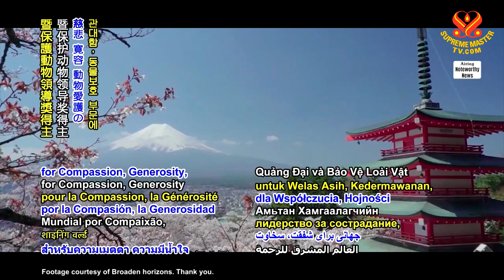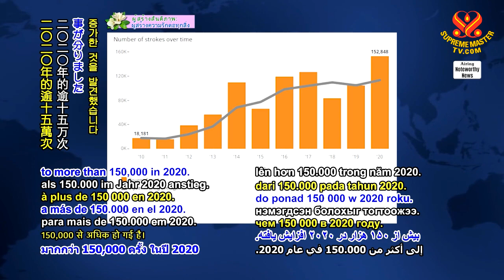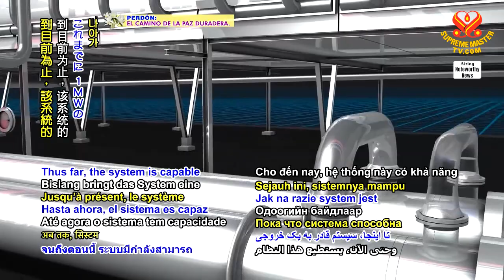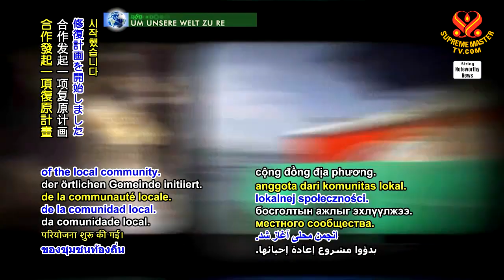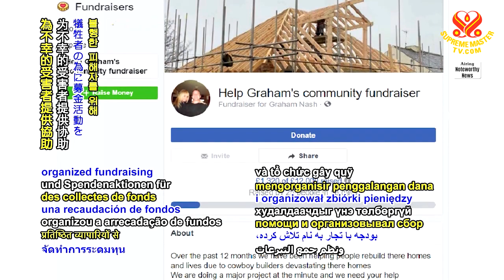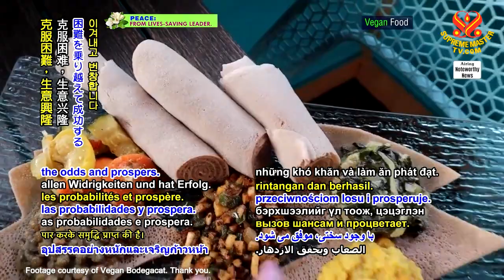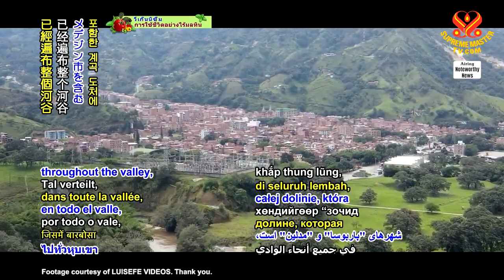#1337 Watch Good News to Learn English 看新聞學英語 20210601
今日新聞提要：

Japan donates to UN Migration Agency in Lebanon,
日本捐款給黎巴嫩的聯合國移民署；

university researchers say climate change caused Arctic lightning to increase,
大學的研究人員表示氣候變遷導致北極閃電增加；

scientists in Germany improve technology for converting waste heat into useful power,
德國科學家改進技術將廢熱轉化成有用能源；

conservationists restore coral reef in Indonesia,
環保人士復育印尼的珊瑚礁；

generous British contractor rebuilds projects for homeowners,
慷慨的英國承包商為屋主重建工程；

vegan restaurant in New York City celebrates first anniversary,
紐約市的純素餐廳歡慶開店一週年；

solitary bees in Colombia are given havens to rest and recover.
哥倫比亞的獨居蜂獲得可休養生息的庇護所。